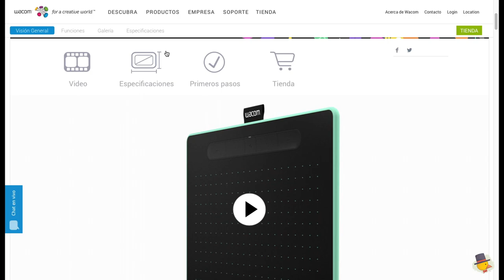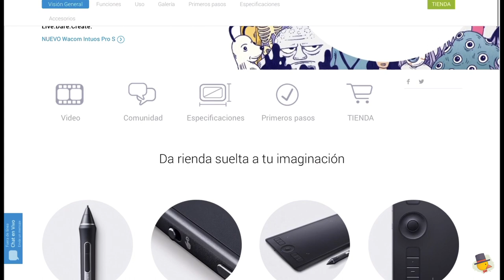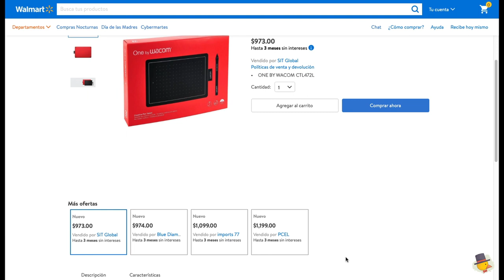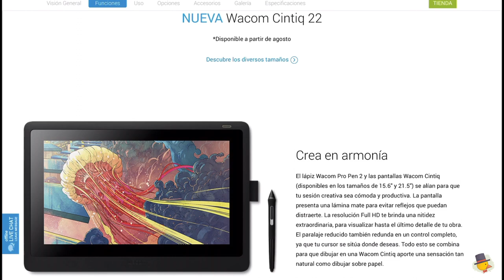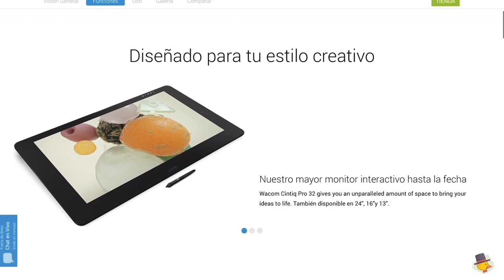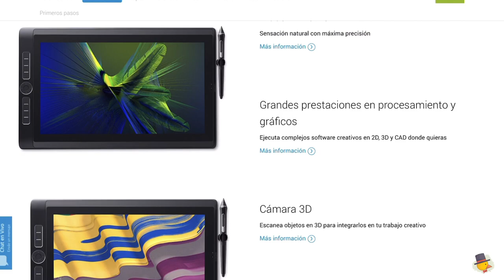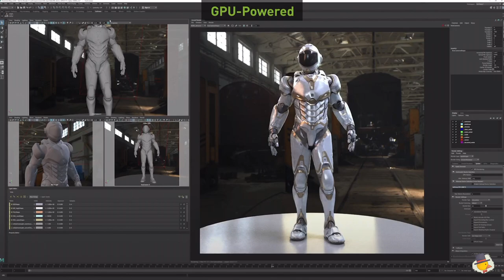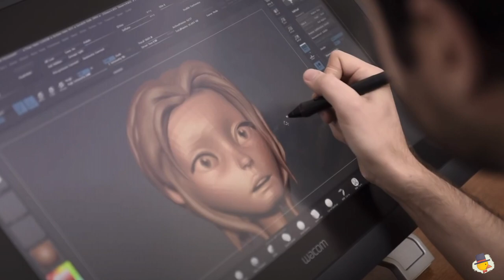Guía de Productos Wacom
¿Estás contemplando comprar una tableta marca Wacom? Checa esta guía de todos sus productos

Los clips de video utilizados que no han sido producidos por mi pertenecen a las empresas que los han realizado (Wacom) y son utilizados con fines explicativos y educativos.

Soy egresado de la licenciatura en Comunicación Visual. Me especializo en Diseño Editorial e ilustración.